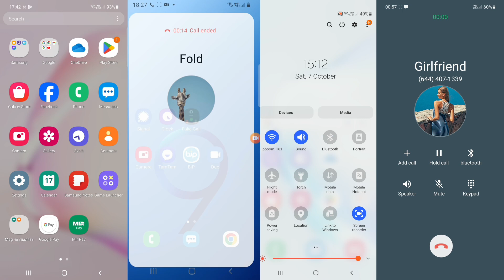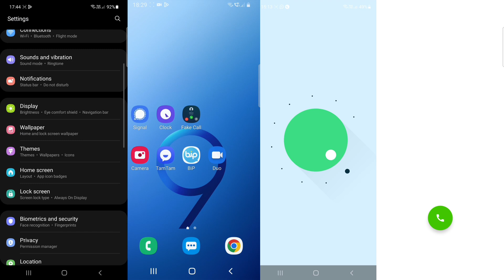WhatsApp & Incoming Call & Fake Call/ Split Screen 4 Phones